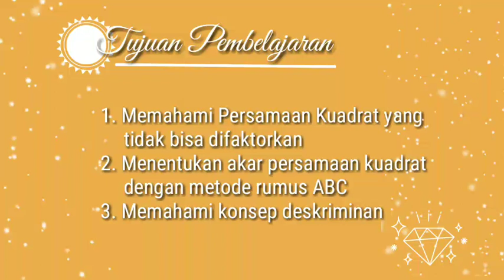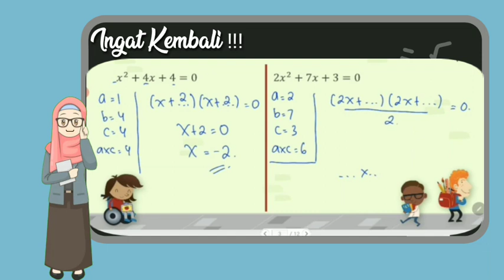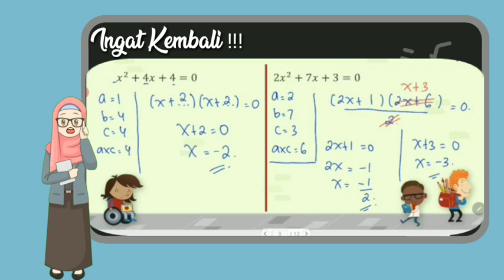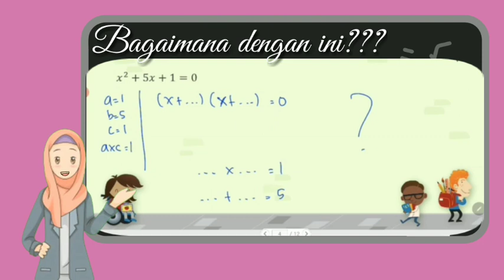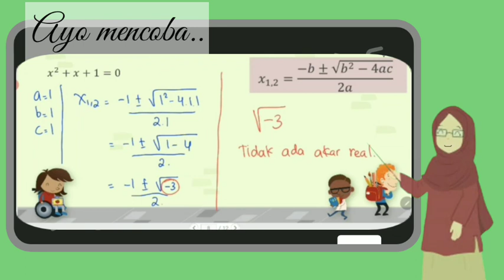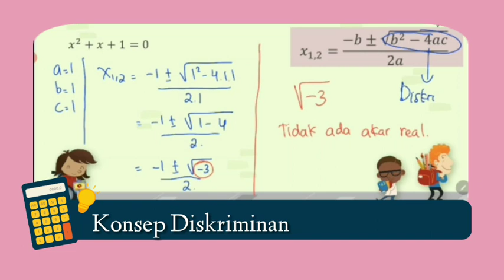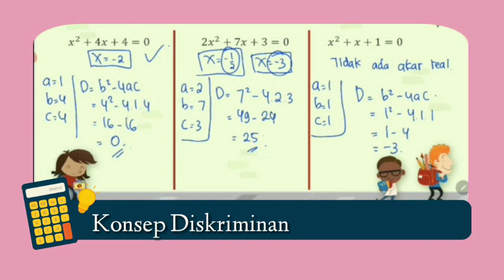Matematika kelas 9 "Akar persamaan Kuadrat Metode Rumus ABC dan Diskriminan"